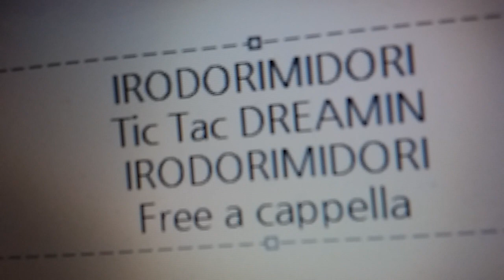イロドリミドリ - Tic Tac DREAMIN’ Free a cappella フリーアカペラ